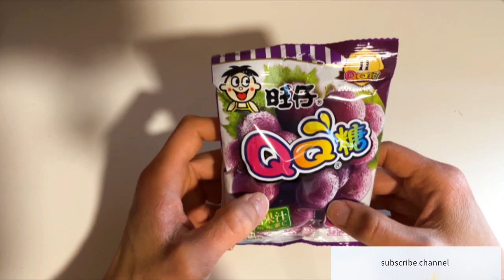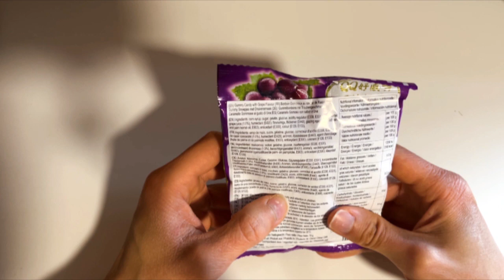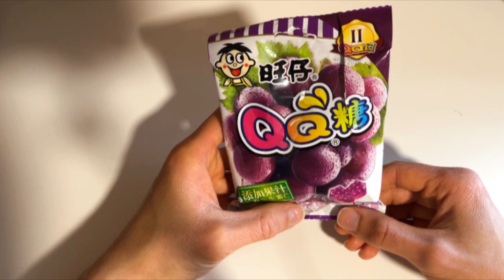They Should Taste Like Grapes?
Taste test of japanese grape flavored sweets.